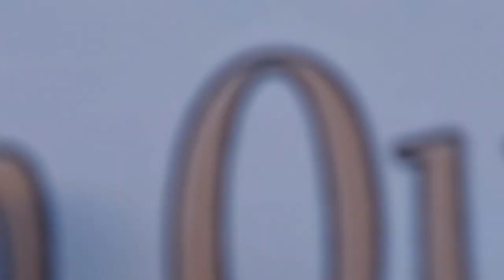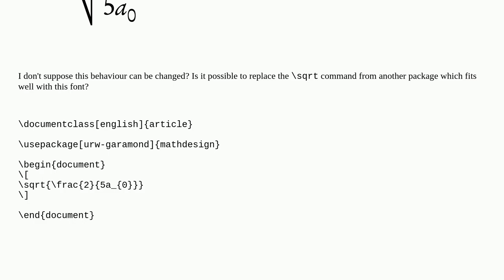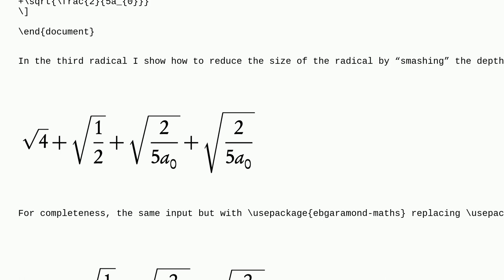Tex: Nicer sqrt with urw-garamond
Nicer sqrt with urw-garamond

A special thanks goes out to the community

  sqrt mathdesign garamond fonts math-fonts